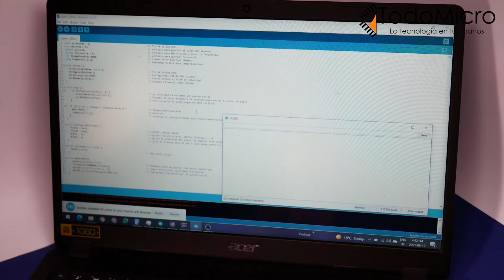💨Cooler fan 12V con control de velocidad PWM. Gran potencia: 40m3/hora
INDICE:
0:00 : Presentación del cooler fan 12v con control de velocidad (señal PWM) de 4 cables.
0:23 : Los 4 cables del cooler fan 12v
0:28 : Cable amarillo y el cable azul
0:43 : Características sobre la conexión del cable azul en el cooler fan
1:09 : Dinámica de trabajo del cooler fan 12v en diferentes velocidad (mediante un sketch y arduino uno)
1:24 : Cómo se ve desde un osciloscopio
1:34 : Usos del cooler fan 12v de cuatro cables
1:45 : Avances del próximo video donde mostraremos un proyecto de control de velocidad en base a la temperatura ambiente.
1:56 : Final del video

Te presentamos este potente cooler fan de 40m3/h  de gran potencia , para  aplicarlo en proyectos de refrigeración, en equipos electrónicos, gabinetes, luminarias led, incubadoras / cultivos  y mucho mas

A diferencia de otros cooler este viene con 4 cables: donde el NEGRO corresponde a TIERRA, el ROJO a 12v, el CABLE AMARILLO es la salida de pulsos por revolución y que simplemente nos da la lectura de esas revoluciones, mientras que el CABLE AZUL es la entrada de señal para controlar la velocidad o señal PWM.

Si sólo conectamos la alimentación entonces la velocidad del cooler será la máxima.
En cambio si le introducimos una señal de 25Khz en el cable azul podremos controlar la velocidad del cooler fan.

En este video podrán ver cómo es la dinámica de trabajo de este cooler en diferentes velocidades.